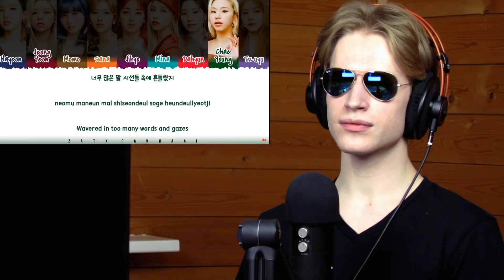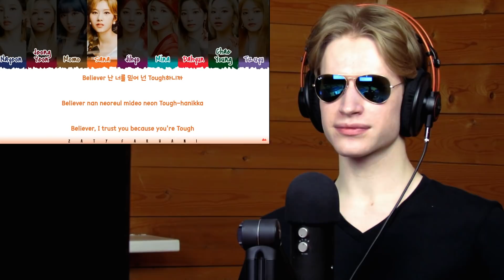HONEST REACTION to TWICE - 'Believer' | EYES WIDE OPEN Listening Party PT.5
My honest reaction and review of TWICE - 'Believer'